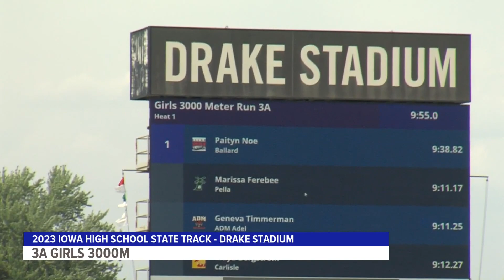High school track and field athletes participate in Day 1 of state meet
The 2023 Iowa High School Track & Field Championships are taking place Thursday through Saturday.